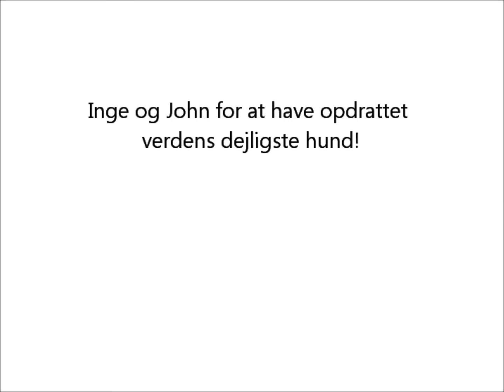Konfirmation den 1 Maj 2011 - Cecilie Kragelund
Her er en Video med billeder fra min konfirmation. Sangen i Baggrunden er en jeg selv har lavet, med musik fra the climb af Miley Cyrus.
FEJL: BLEV KONFIRMERET DEN 1 MAJ 2011!! :D :D UPS!!